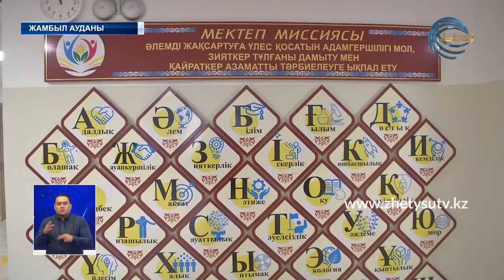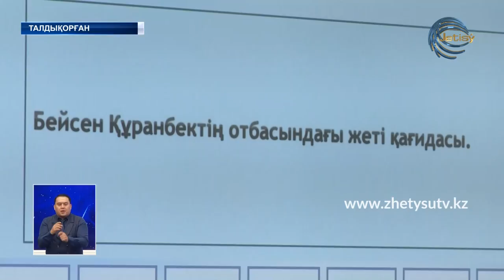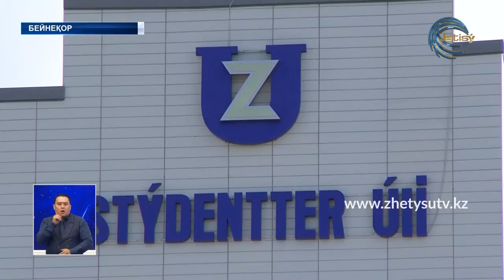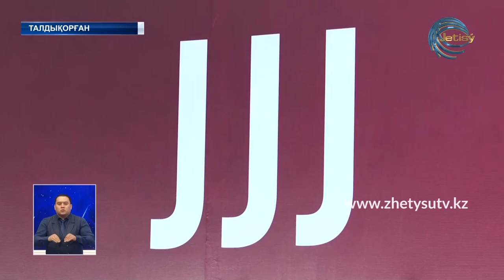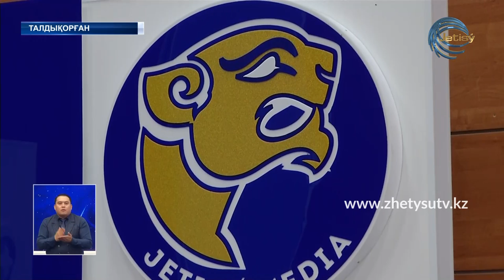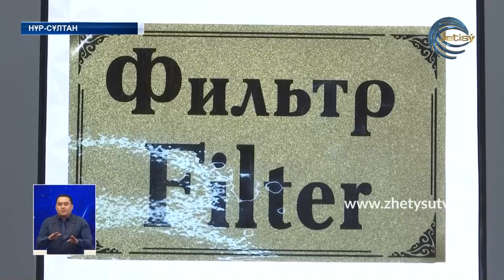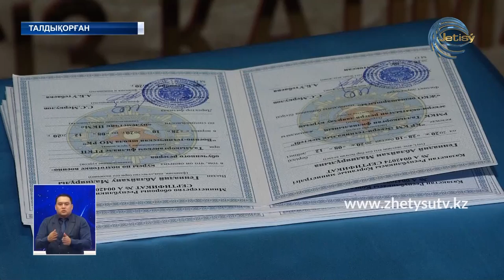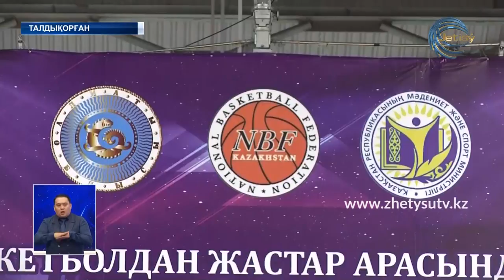ЖЕТІСУ ЖАҢАЛЫҚТАРЫ (09.12.20) 20:30